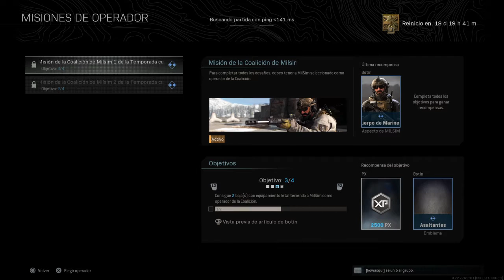Call of Duty®: Modern Warfare®_20200716173838